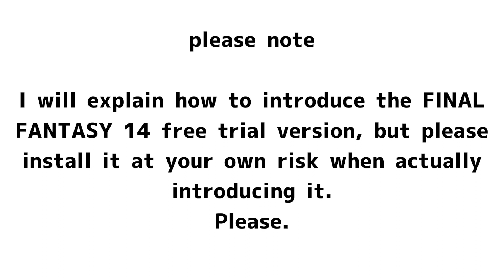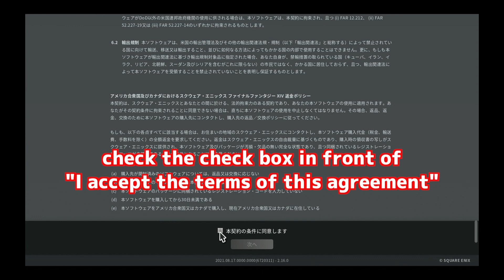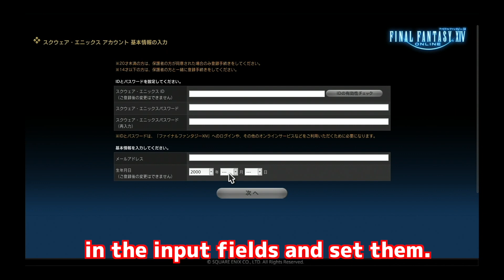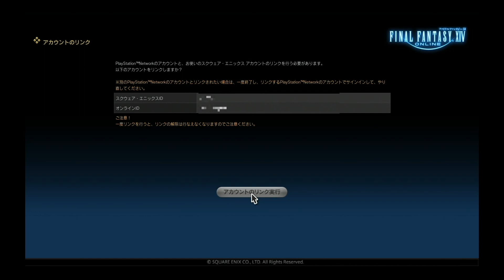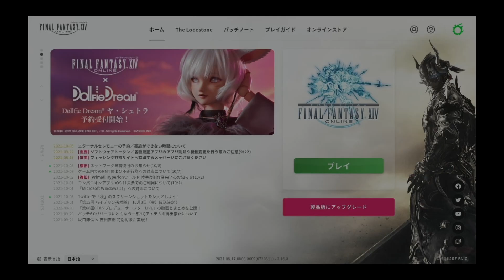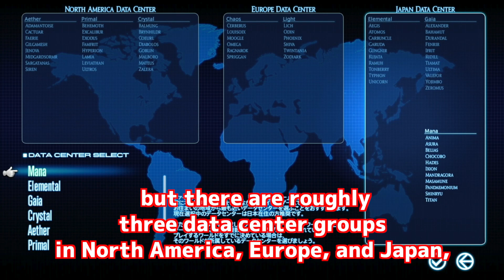How to start FINAL FANTASY XIV free trial version on PS5 Japanese version with English subtitles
I made a video of how to install the Japanese version of FINAL FANTASY 14 Free Trial on PlayStation 5. The video I made is in Japanese, but I tried adding English subtitles. However, I am not good at English, and I am translating using Google's translation, so there may be some mistakes, but I would be grateful if you could watch over with warm eyes.

  0:00 Greetings
  0:25 please note
  0:42 Things necessary
  1:08 PlayStation 5 operation-free purchase
  2:18 Procedures for playing FINAL FANTASY 14
  5:18 Data center selection
  6:52 Character Creation
  8:25 Class selection
  9:56 World selection
10:27 Decide on a name
11:23 Controller operation mode setting
11:54 How to end the game
12:14 Closing remarks

* The method is almost the same for PlayStation 4, so please refer to PlayStation 4 as well.

“Shinkou no Kou” The game live channel is live-streamed from 13:30, Monday to Saturday, Japan time, and is enjoyably distributed with listeners. If you think it's time for you, please come and visit us.

It is a Twitter of “Shinkou no Kou".